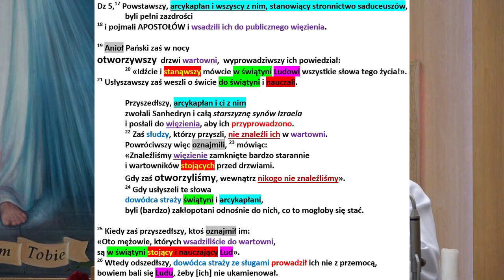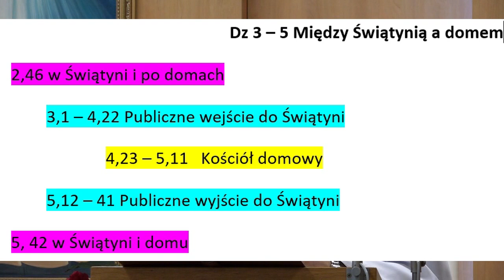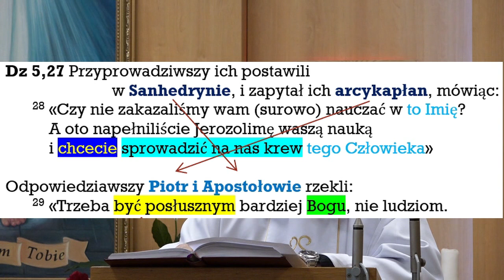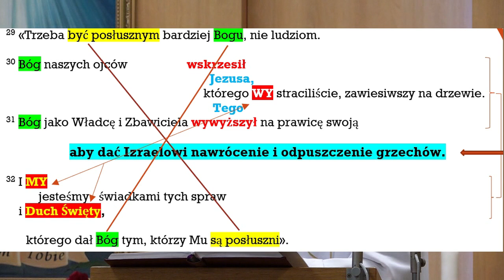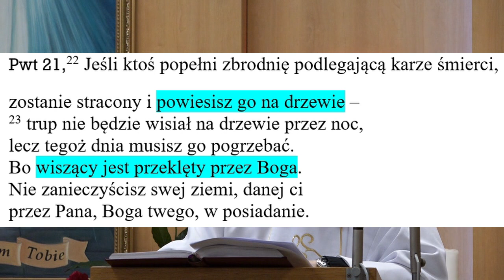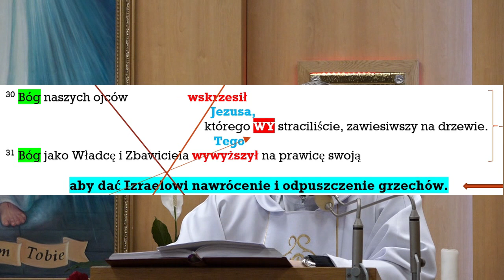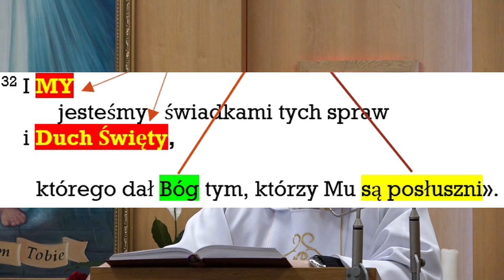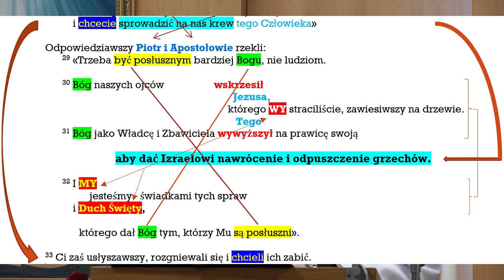Posłuszni Bogu głoszą nawrócenie Izraelowi i odpuszczenie grzechów - Dz 5,27–33 (ks.Wł.Cyran, 2021)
Czwartek  Drugiego Tygodnia Wielkanocny
Ks. dr kan. Włodzimierz Cyran, biblista
Książki ks. Cyrana do nabycia
Fundacja Świętego Barnaby
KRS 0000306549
Wspomóż dzieła miłosierdzia 1,5% swojego podatku